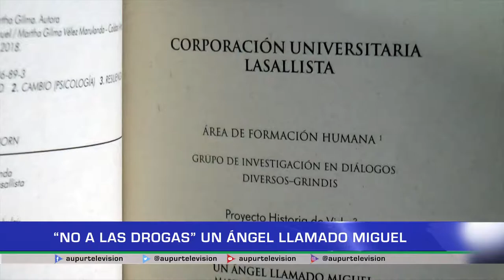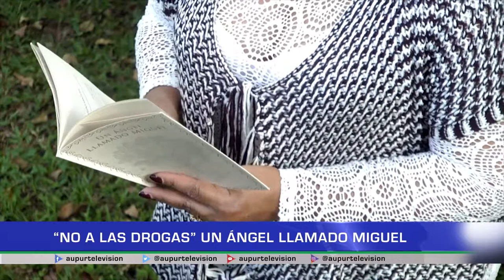Libro "Un ángel llamado Miguel"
El libro "un ángel llamado Miguel", cuenta la historia de un joven que perdió la vida por el consumo  de drogas, hoy su vida se convirtió en  una lucha contra las adicciones